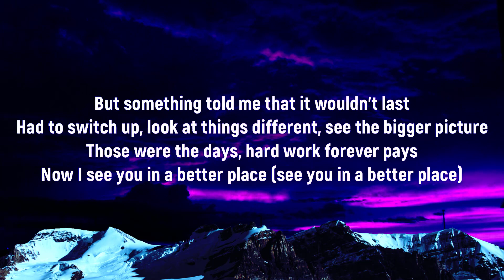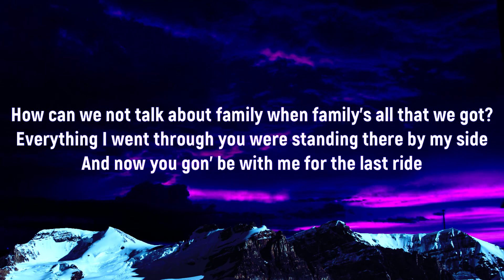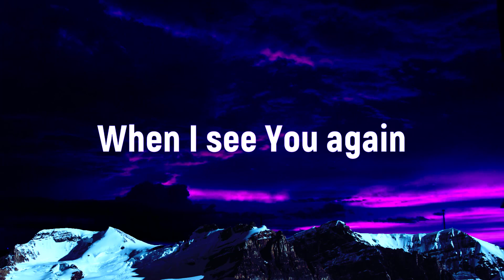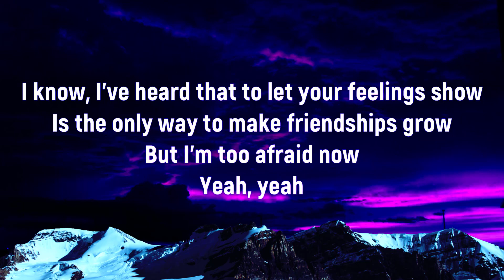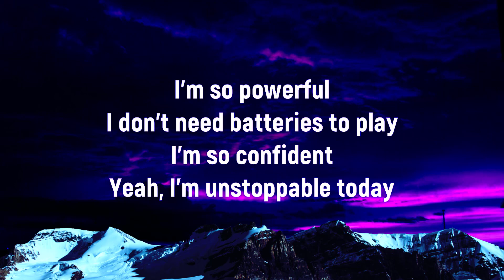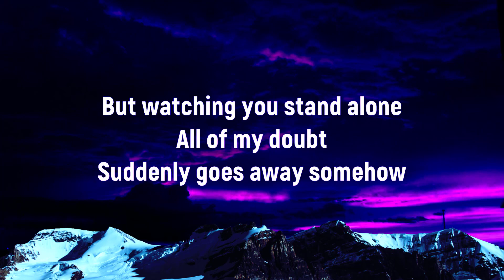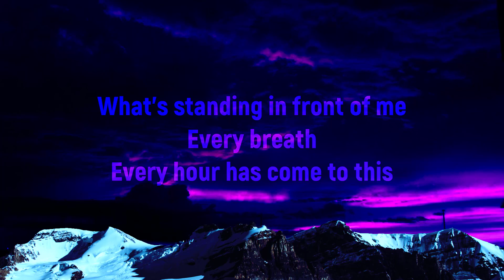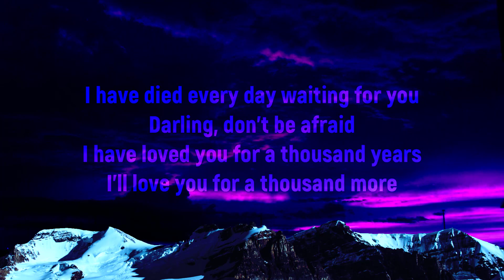Wiz Khalifa - See You Again (Lyrics) Ft Charlie Puth SIA,Christina Perri- playlist with lyrics 2023